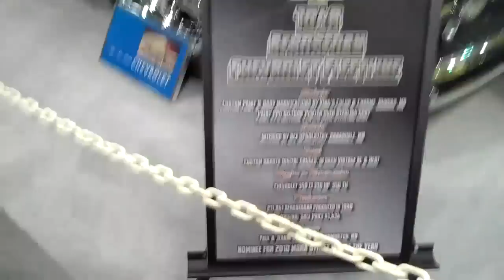1948 Chevy Aerosedan Fleetline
Some lost footage I found of this classic Chevy.  Please rate and comment, thank you.